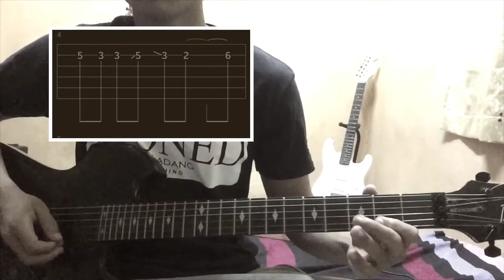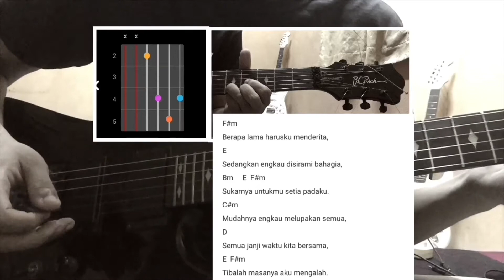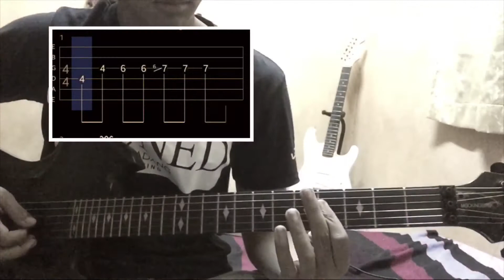Damia - Pasrah (Guitar Tutorial)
pasrah by damia!🥰
i really hope u guys enjoy watchin’ it !! \m/ \m/ \m/

My gear :-
B.C. Rich Mockingbird series Black Edition
Fender American Strat
Fender Mustang I V2 Amplifier
Twinote Boogie Distortion effect pedal
Mosky DTC 4 in 1 multieffect pedal
Rowin Noise Gate effect pedal
Coolmusic Versatile Chorus effect pedal
Behringer Digital Reverb DR600 effect pedal
Boss CS-3 Compression Sustainer pedal

Software used:-
Garageband for audio mixing
Impact for recording